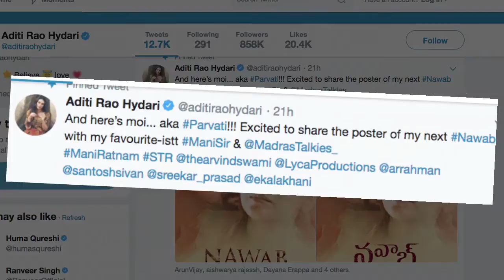NAWAB FIRST LOOK | Aditi Rao Hydari Back with Mani Ratnam Directorial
Actress Aditi Rao Hydari, who was away from the lime light after “Padmaavat”, is all ready to shine again with her upcoming film “Nawab”. It is directed by none other than Mani Ratnam.